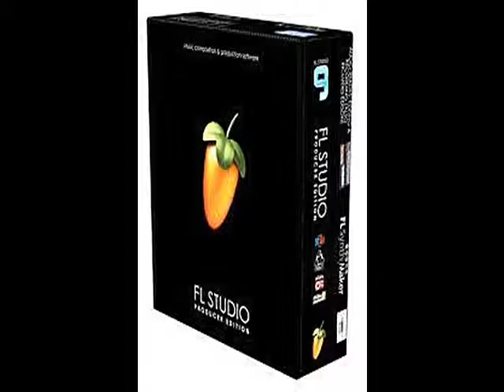What Child Is This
I got bored and. :p

Also this is an old religious hymn, it's in the public domain. when it was written there was no copyright system. It's legal and lawful to cover religious hymns.